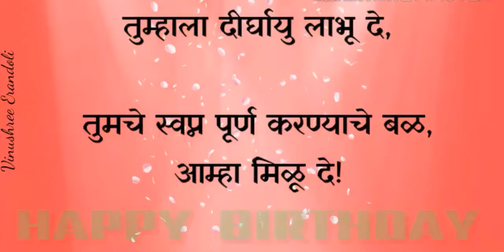बाबांना वाढदिवसाच्या हार्दिक शुभेच्छा स्टेटस / Happy Birthday Whatsapp Status/ByVinushree Erandoli